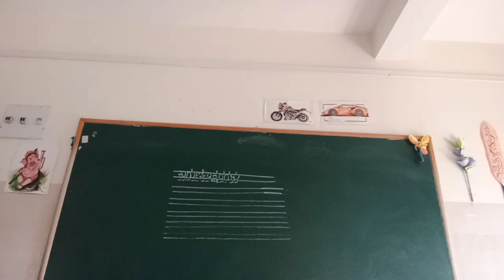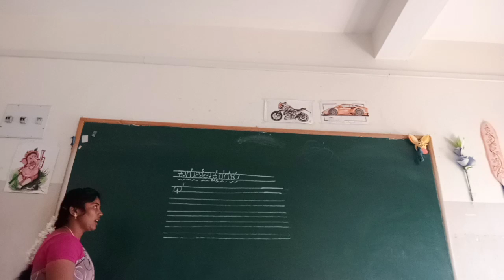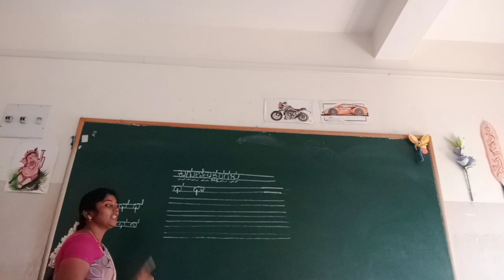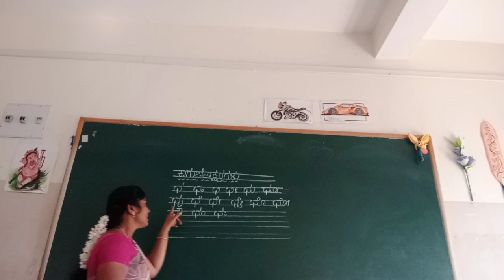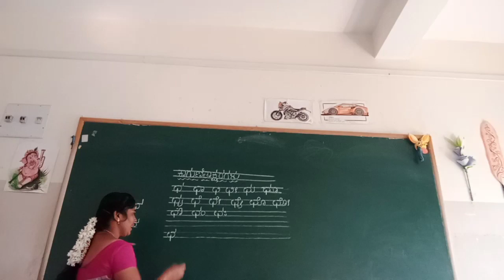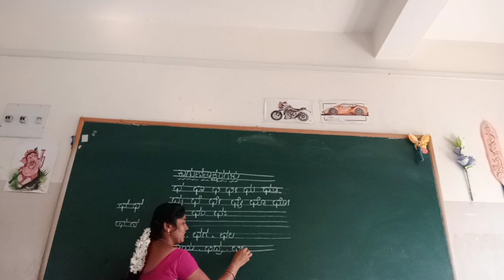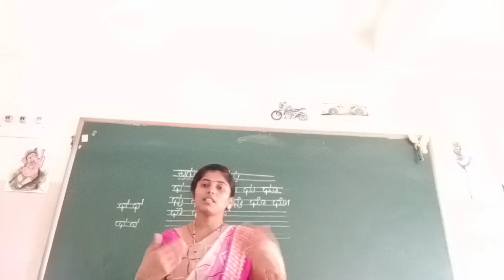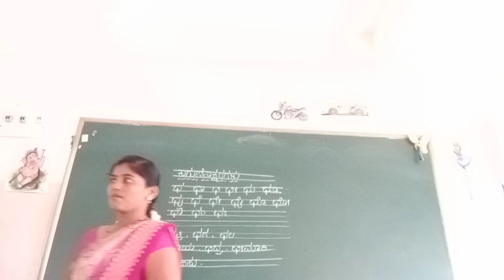Ukg Kannada kagunitaksharachha class by Mamatha